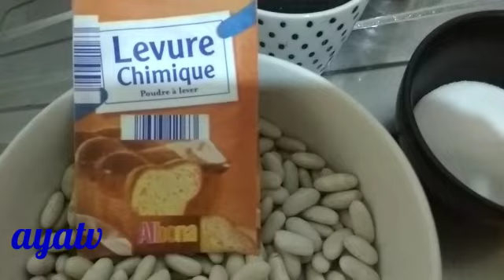تشماخ اللوبيا بطريقة سريعة جدا و جديدة و مكون لن يخطر على بالك اول مرة على اليوتيوب